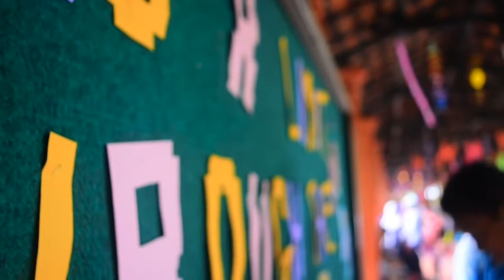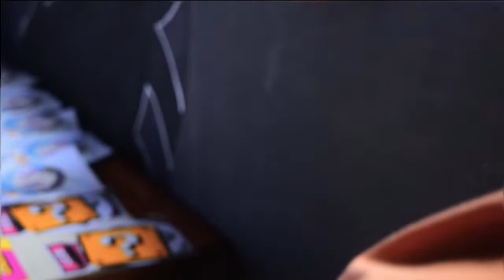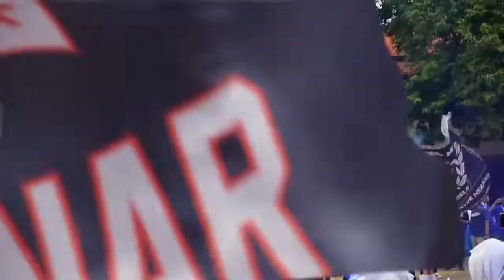Aftermovie LEOxLIMIT 2K20 | "Jamming Into Our Dream"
About a few days ago we just passed and gained experience, learning, inspiration and maybe a new perspective. Would you like to remember those days back?
with our inspiring speakers :
💡Kevin Anggara
💡Mafia Gedang

Are you ready to remember it again with us?

Want to know more about
 LEOx LIMIT 2K20 and other events? Lets check @15libels✨